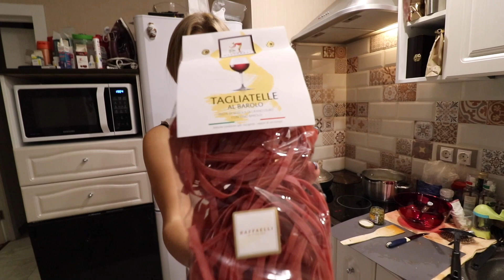Готовим пасту с вином по-итальянски. Как приготовить настоящую итальянскую пасту.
Здравствуйте, дорогие друзья! Вы на канале Artyom Persidsky. Сегодня мы вам расскажем, как приготовить вкусную итальянскую пасту. Есть один очень интересный способ приготовления итальянской пасты. И нам хотелось бы с вами поделиться. Ролик в каком-то плане пробный, поэтому если вам понравится видео, как правильно приготовить пасту по итальянски, и вы хотели бы видеть больше роликов про кулинарию, то пишите свои комментарии. Здесь будет не просто видео как приготовить настоящую итальянскую пасту, это будет больше формат влога. Зато раскроем вам главный индигриент итальянской пасты. Если после просмотра у вас останутся вопросы, как готовить итальянскую пасту дома, то пишите свои комментарии. Итальянские блюда из пасты рецепты их довольно много и в будущем можем показать другие варианты. Паста с вином по итальянски ждем вас!